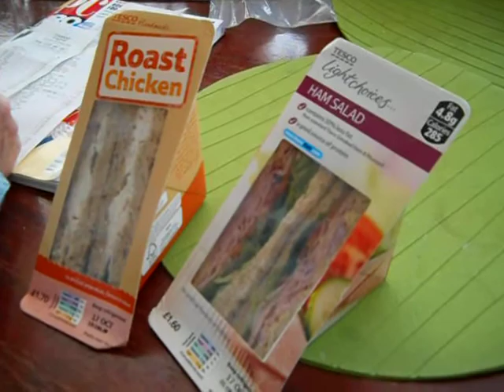Sunday Sandwiches Coincidence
First time we had sandwiches for Sunday lunch, and programme came about sandwiches where we live.